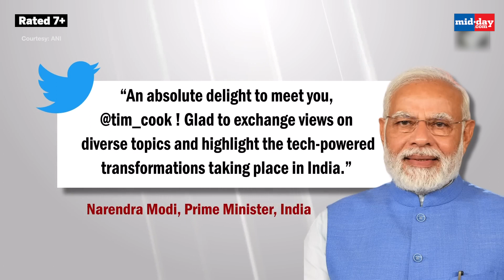India’s Second Apple Store Now In Delhi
After Mumbai, Apple CEO Tim Cook inaugurated the tech giant's retail store in New Delhi on April 20. The store is called ‘Apple Saket’ed at the Select Citywalk Mall in Saket. Tim Cook interacted with the customers and Apple fans who were eagerly waiting outside the store. The store has a dedicated Apple Pickup station which makes easier for customers to order online and collect their devices in-store. CEO Tim Cook opened India's first retail store of Apple in Mumbai's Bandra-Kurla Complex (BKC) on Tuesday. Apple CEO Tim Cook also met Prime Minister Narendra Modi on April 19 in Delhi. He thanked PM Modi for the warm welcome and tweeted that Apple is committed to growing and investing across India.